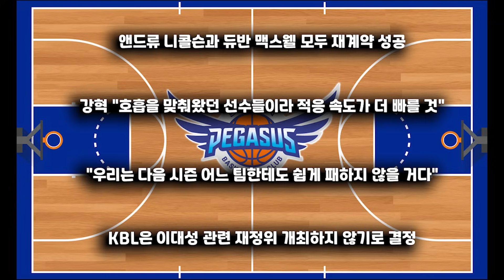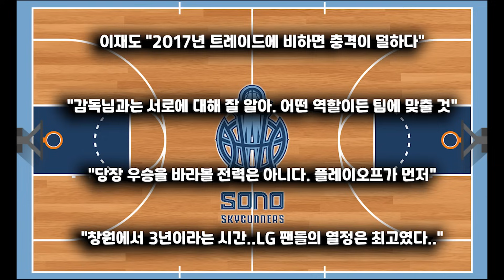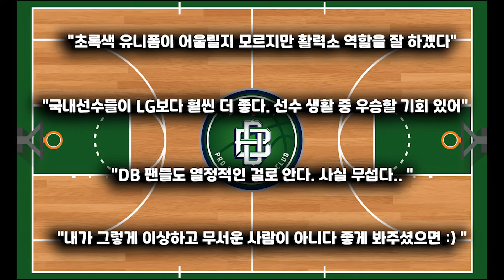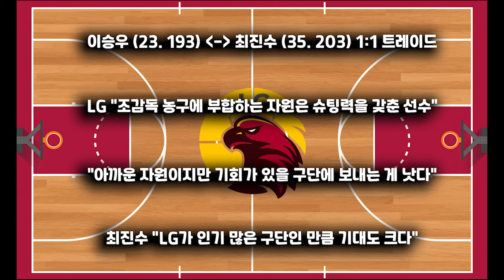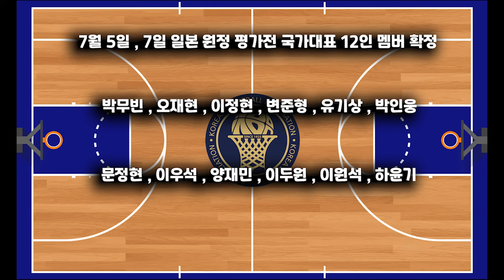창원 발 '트레이드 폭풍' 충격과 혼돈의 KBL 비 시즌